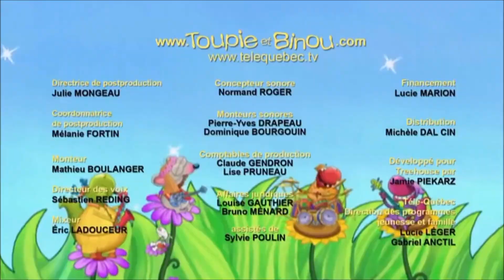Busy Thomas Railway Show TBT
Take of Call on Engines Mini Movie 2004